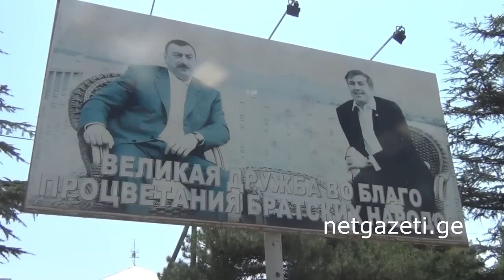გარდაბნის ამომრჩეველი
გარდაბანში მცხოვრები ეთნიკურად აზერბაიჯანელი მოქალაქეების დიდი ნაწილი საკუთარი რაიონის მაჟორიტარ დეპუტატს არ იცნობს, ან ის მუნიციპალიტეტის გამგებელში ეშლება.სრული მასალა netgazeti.ge ზე